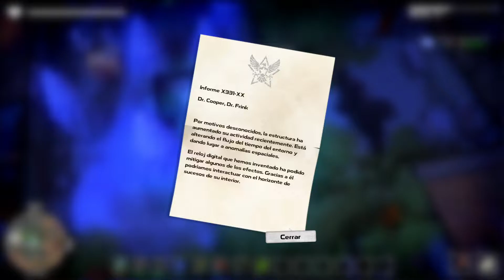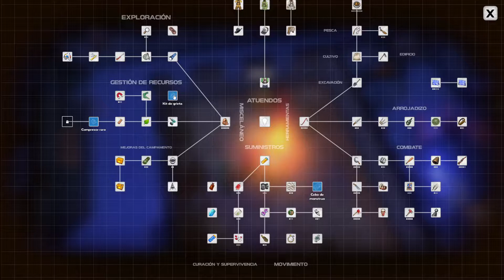Dysmantle con Rubén #60 | El reloj digital | Gameplay Español